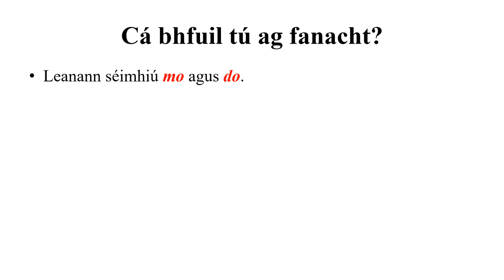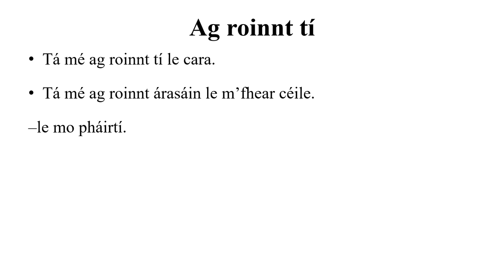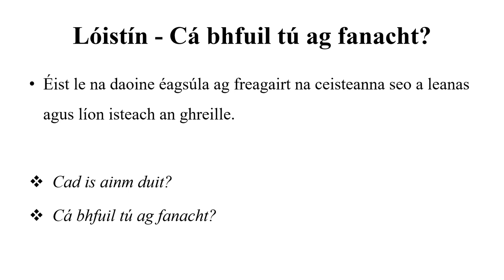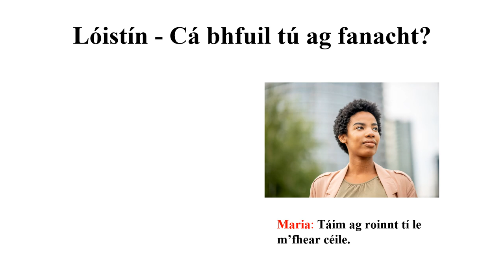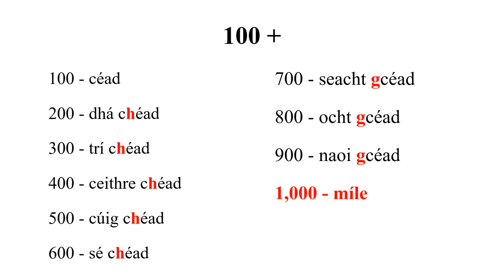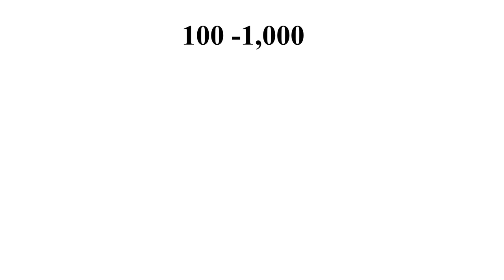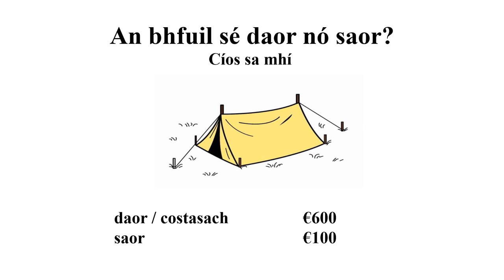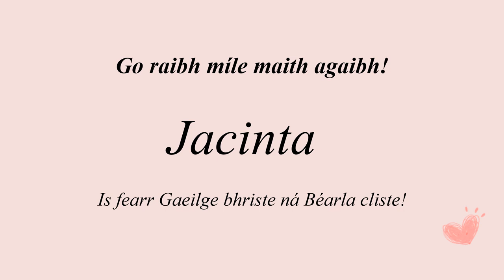07 Lóistín Cuid a haon - Accomodation Part 1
Level A1 Topic 4 An An Teach agus Lóistín - The House and Accommodation

Rannóg 07 Lóistín Cuid a haon (Labhairt )
Section 07 Accommodation Part 1 (Speaking)

Mile buíochas do Theastas Eorpach na Gaeilge as cead a thabhairt dom úsáid a bhaint as na háiseanna closamhairc atá le fáil ar a suíomh.